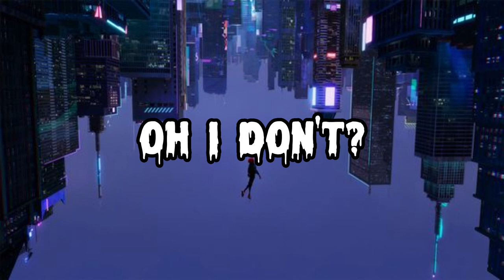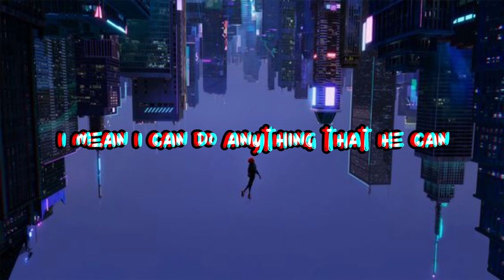self talk 2 by parker jack lyrics